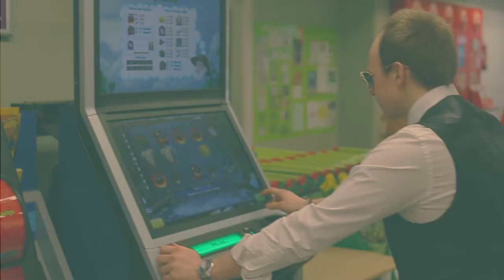"Suit" -Short Film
Lenses: 50mm, 17-40mm and 70-200mm